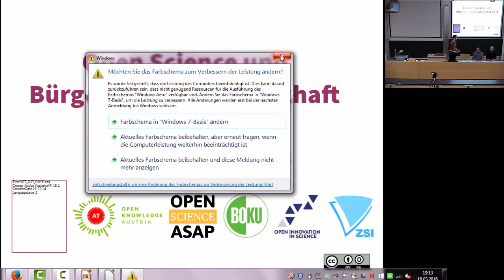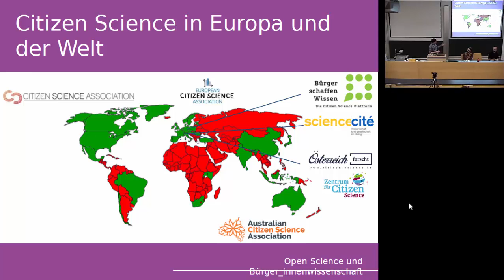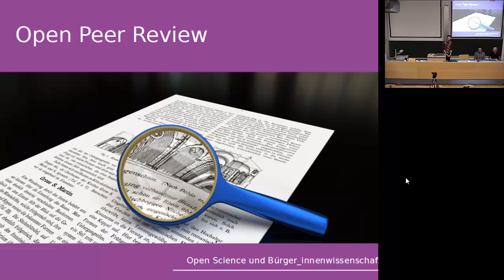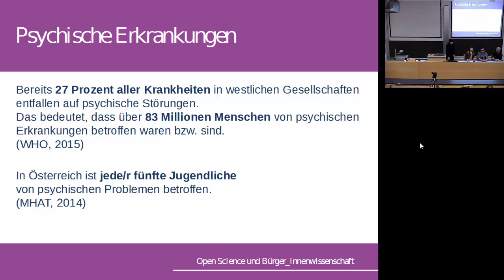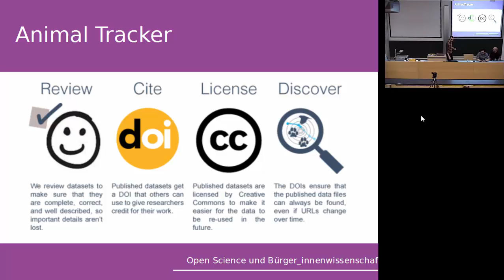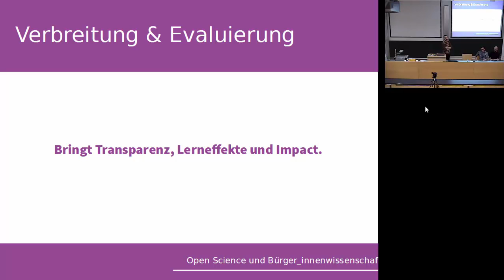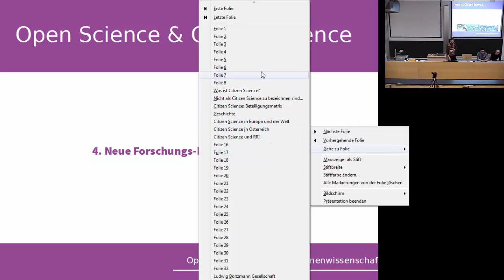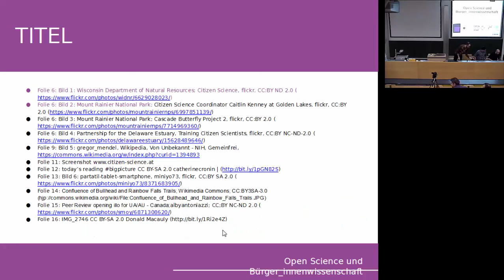Open Science und Bürger_innenwissenschaft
Open Science Lecture Series, Universität für Bodenkultur Wien, 16. März 2016